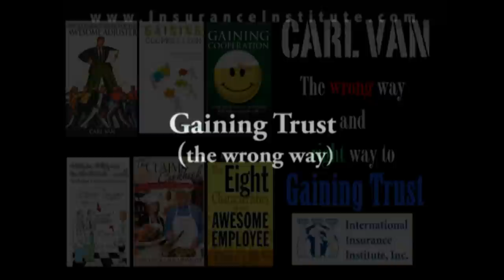Carl Van - Customer Service Series #3 - Gaining Trust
Carl Van of International Insurance Institute discusses the wrong way and the right way to gain customers trust.